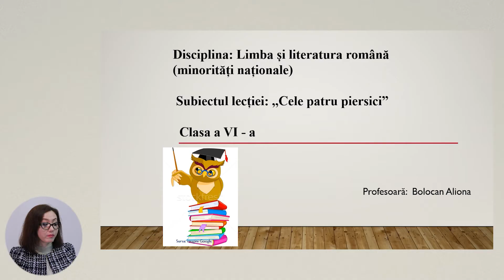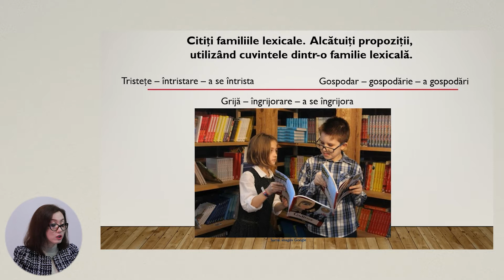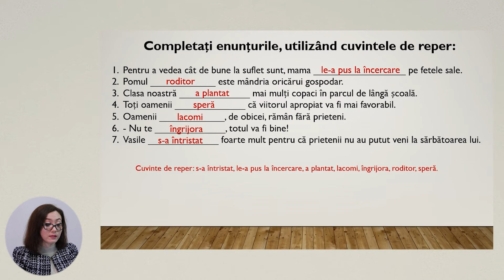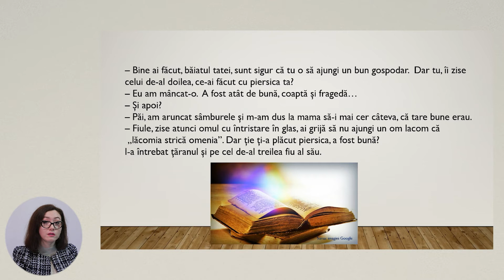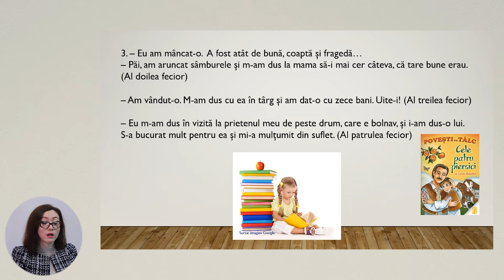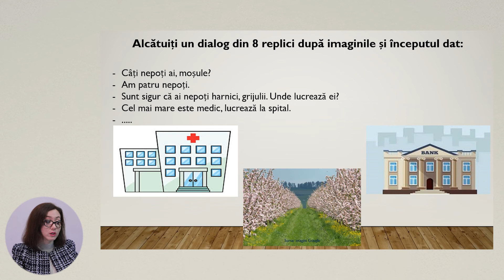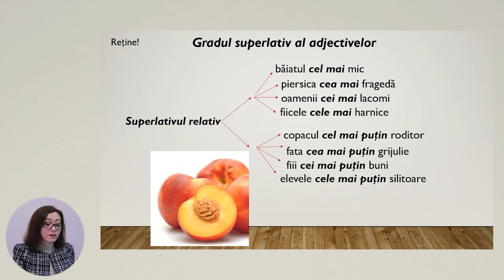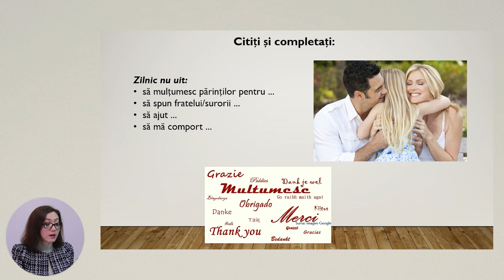Limba și literatura română, Clasa a VI-a, „Cele patru piersici”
Tema: „Cele patru piersici”
Profesor: Bolocan Aliona
Autor: Bolocan Aliona